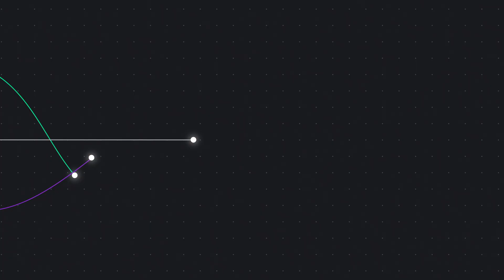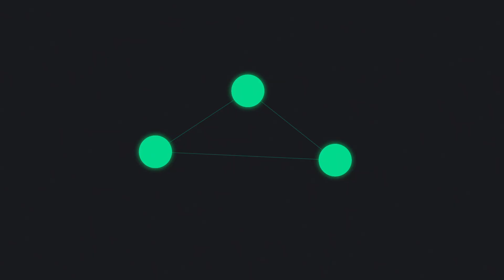NATIX - Opportunistic Edge Computer Vision for Smart Cities